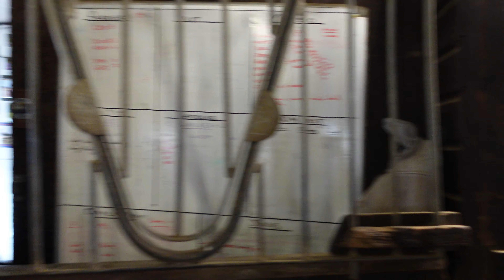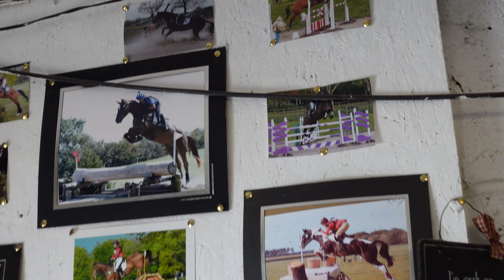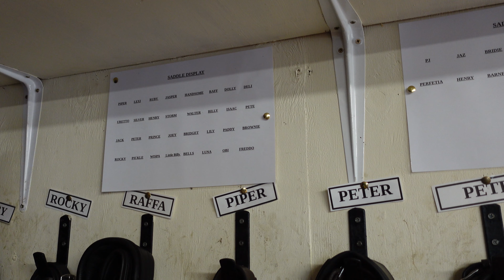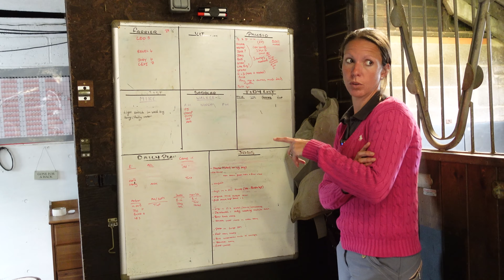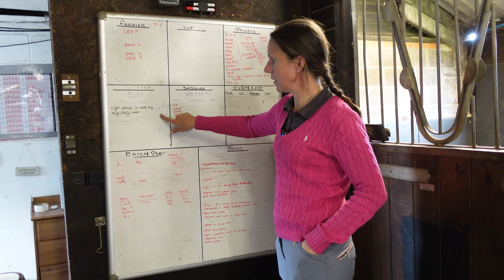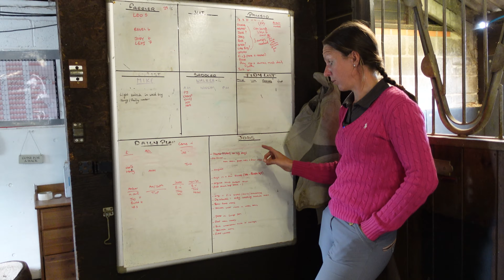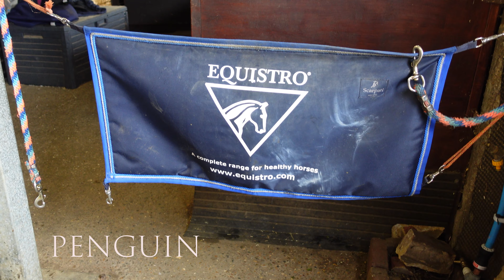International Event Rider FIONA KASHEL Yard Visit | SJB Equanimity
SJB Equanimity took a day out to go & see an old friend of Sarahs, Fiona Kashel.

Fiona showed us around her yard & introduced us to some of her top eventers :)